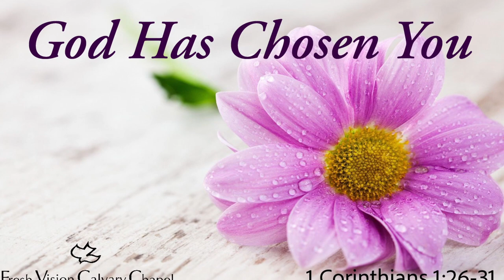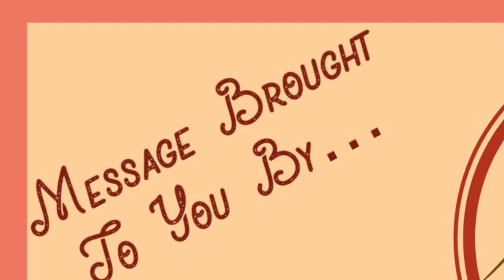God Has Chosen You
FVCC Sunday Sermon: 1 Corinthians 1:26-31
"God Has Chosen You" (final edit)